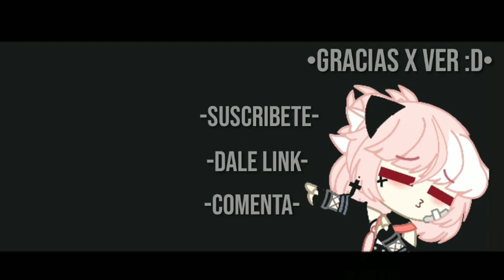-Quiero Dejar de ser Tu Amigo-/ ft.Killer Sans y Color Sans/ ~Undertale Au's~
:D bueno Está algo la editacion x,D pero trato de subir videos más seguidos quq espero que les guste! byeeee :³